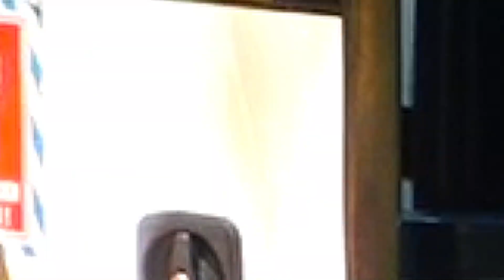Vanço ve Emine Hamam 2022 Guzeleri